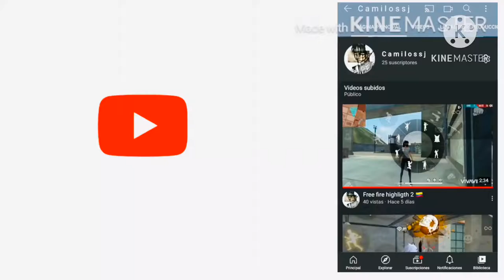XXXTENTACION ~ Changes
free fire boomsniper,
free fire duelo de escuadras,
free fire de terror,
free fire donato 2020,
free fire diamantes gratis,
d. free fire king,
free fire fails,
free fire francotirador,
free fire free skin,
free fire fanny cancion,
free fire golemcito,
free fire gracioso,
free fire gran maestro,
free fire gratis,
free fire gameloop,
free fire graficos al maximo,
albert g free fire,
real g free fire,
alex g free fire,
karol g free fire,
kathy g free fire,

3 free fire new event,
3rd anniversary free fire,
rog phone 3 free fire,
ipad mini 3 free fire,
ipad air 3 free fire,
huawei nova 3 free fire,
free fire 4 dedos,
free fire 4 dedos celular,
free fire 4k 60fps,
free fire 40 kills,
free fire 4 de julio,
free fire 4gb ram,
4 free fire jugando free fire,
4 vs 4 free fire,
1 vs 4 free fire,
5 free fire tricks,
5 free fire bug,
free fire 60fps gama baja,
free fire 6 dedos celular,
free fire 6 september,
free fire 6 de septiembre,